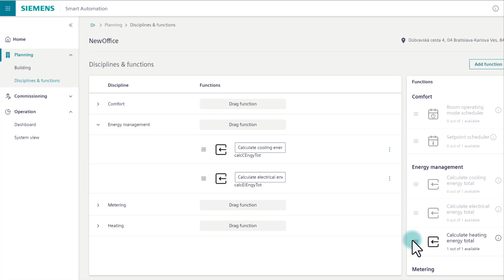Plug and Play automation solution - Set-up your dashboards